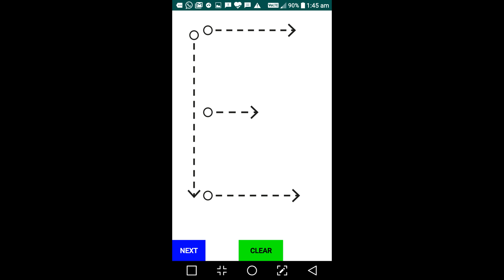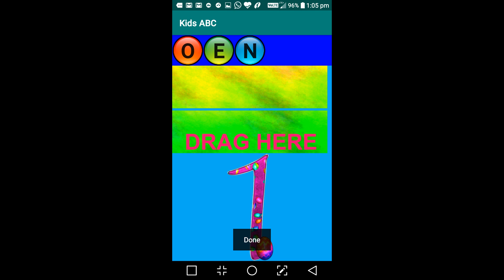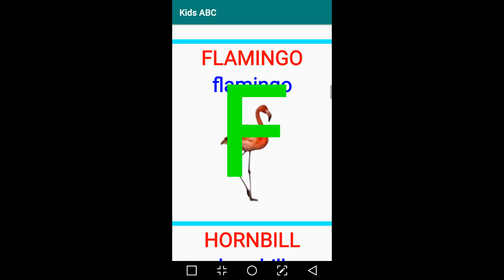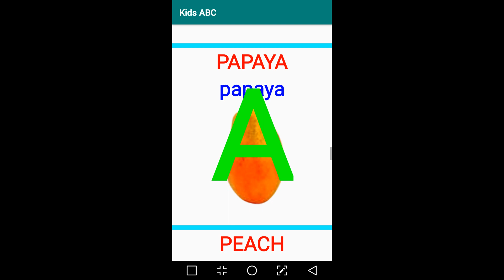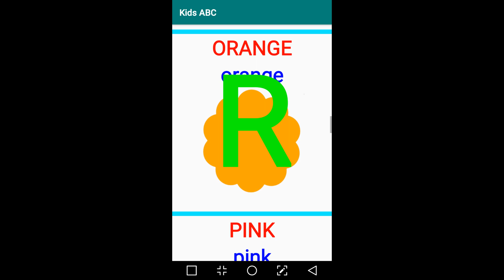KIDS ABC CHILDREN ENGLISH LEARNING MADE EASY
User friendly application for kids to learn English words with spelling and listening.  Each and every word is spelled loudly and the kids can hear and learn lot of words.

Kids can learn lot of English words in just two touches.

Words are classified into different categories with images for kids to view and learn the words with spelling and pronunciation.

Thousands of words are grouped from three letter words  to seven letter words.  Kids can start learning from small three letter words and then move on to other words.

Thousands of three letter words to seven letter words and spelled letter by letter for kids to listen the letters and words.

Kids ABC is for a fun and simple educational app to help your toddler learn letters, words and pronunciation.

This is an alphabet teaching app that makes learning fun for kids.
Kids ABC teaches your children, from toddlers to preschoolers and kindergartners

Any toddler, kindergartner or preschool age child can learn English and the English alphabet simply by viewing and listening the pronunciation of letters and words.

This is a kid-friendly educational app, it was designed to teach English letters and words just by touching the pictures and words.
A colorful early education app that helps children learn the English alphabet.
Any toddler, kindergartner or preschool age child of any age can learn English and the English alphabet and numbers simply by touching the pictures and words.

Suitable for kindergarten, toddlers, early learners, preschool and child of any age can learn hundreds of words from three letter words to seven letter words.

Thousands of words are listed for higher class students.  Kids can use this application to learn thousands of words when they go to higher classes.
Helps the kids to learn names of fruits, vegetables, flowers, birds, animals, colors, shapes with spelling and pronunciation

A colorful early education app that helps children learn the English alphabets and words.

This application also helps children of any age to learn thousands of worlds with spelling and pronunciation

Kids ABC for kids helps learn Alphabets & letters A to Z with pronunciation.
Kids ABC designed to be the most engaging and effective way for learning letters and phonics, with simple interface for even toddlers and higher class students.

Each letter and word is spoken out loud every time the kid touches the images or words.

Know more about KIDS ABC app